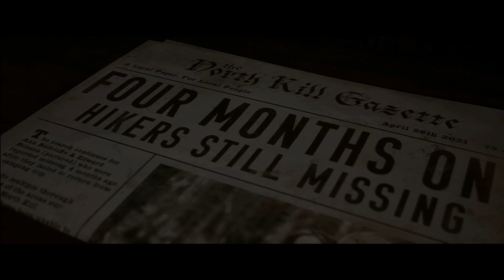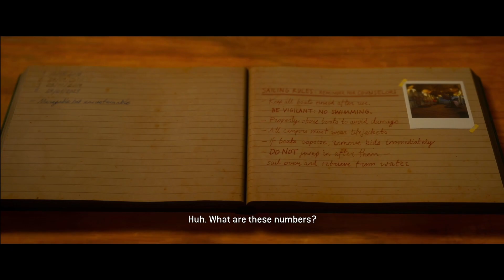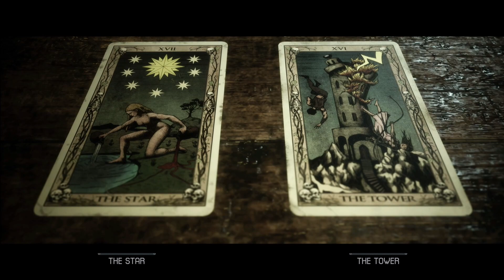Could These Hunters Be Allies? - The Quarry | Part 4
Happy Thursday! Episode 4 of The Quarry is here! Hope you all enjoy the gameplay let me know what you think!

The Quarry is a survival horror interactive drama video game played from a third-person perspective. In the game, the player assumes control of nine different teenagers who must survive a night at the Hackett's Quarry. The player must make different decisions, which can change the character development, the plot, and the relationships between different characters. All nine playable characters may die by the end of the game, and each character potentially has 10-12 different ways to die. Supermassive expected the game to last for about 10 hours, though early death of certain characters may cause the game to end earlier at around 7 hours. Due to the game's branching storyline, it has many endings, and at the end of a playthrough, players will be given different collectible cards that depict the fate of each character. Once the player completes their first playthrough of the game, they will unlock Death Rewind, which allows them to undo three character deaths in each subsequent playthroughs. However, if the player pre-ordered the Deluxe Edition, they'll have the Death Rewind for their first playthrough.

Gameplay recorded on a Playstation 5 using the Elgato HD60S+